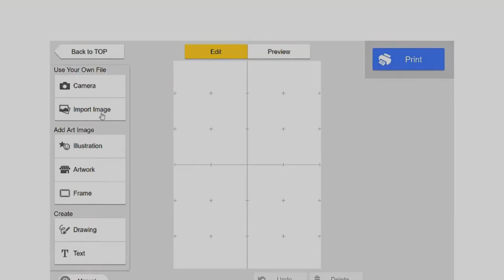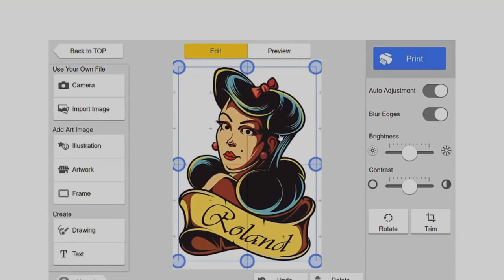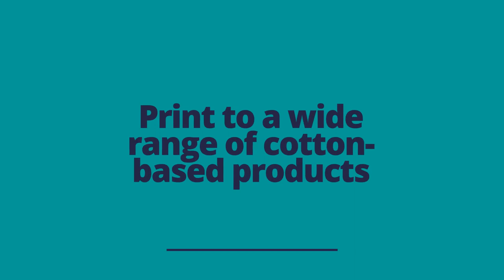奕昇│Versa STUDIO BT-12 A4桌上型紡織機│產品介紹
🎉奕昇有限公司與Roland DG公司合作
代理銷售VersaSTUDIO BT-12

⭐VersaSTUDIO BT-12 是台能在棉織商品上進行簡便快捷列印的服裝印表機。如 : T 恤、手提袋以及家居內飾等各物品上可以直接進行圖片、圖形、文字列印，製作自己的獨創製品。因為體積小，很適合設置在大型商業中心、便利商店、小型服飾店等等...面積有限的店舖，以及酒店、觀光景點或者各種活動的會場中。
⭐VersaSTUDIO BT-12 特色
✅桌上型的小空間就可以帶來個性化的生意
✅初次使用者也會運用自如，操作簡單、安全.
✅節省體積的設計方便放在店鋪空間內使用
✅圖片的印製也具有鮮艷美觀的高品質
✅包含操作簡單的RolandDesign Software軟體

想了解更多VersaSTUDIO BT-12設備資訊歡迎與我們聯繫